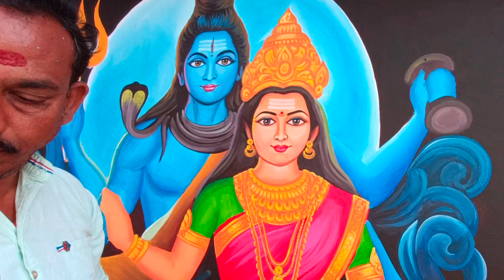freehand- temple wall painting | apex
Afreehand- temple wall painting | apex